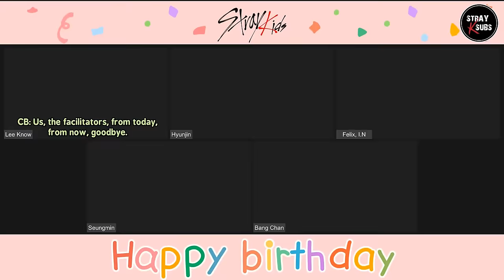【FULL / ENG SUB】 220325 Stray Kids 4th Anniversary SKZOOM LIVE🔎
Original Subs by: @StrayKSubs

STRAYKSUBS is the largest Stray Kids fanbase team dedicated to providing video subtitles for international STAY.✨

영상의 소유자이고 해당 영상을 저희 채널에서 내리기를 원하는 경우, 아래 이메일로 연락해주시면 확인하고 삭제해드리겠습니다. 불편을 끼쳐 드렸다면 죄송합니다.

-Website maintenance
-Purchasing of storage space
*Under no circumstance will funds be utilized for personal use.